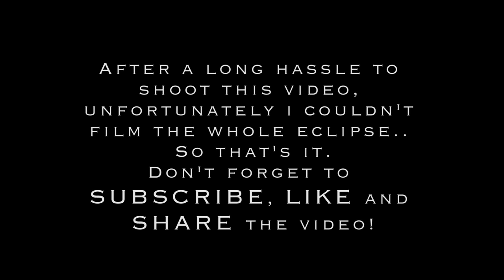BLOOD MOON / ECLIPSE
HEY GUYS! So long story short, i got to watch the whole eclipse but didn't get the chance to film the whole thing because my battery had to die in the very last minute. Not only that but there was a problem with the battery so thats why i had to film the eclipse in separate clips. So sorry this video isn't a good as the previous ones but i wanted to share it with you guys.